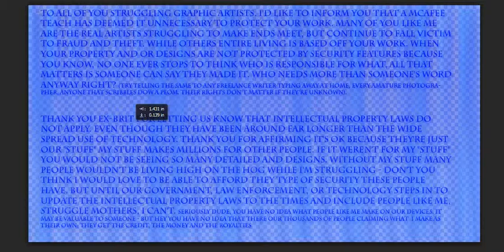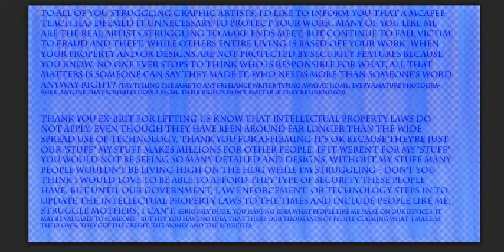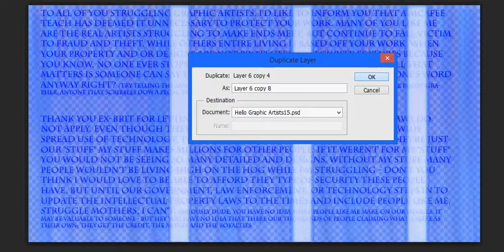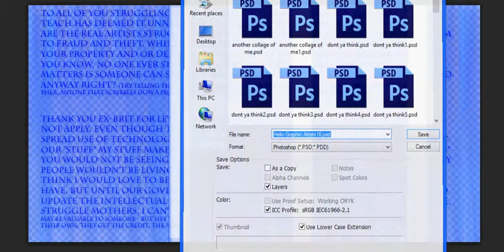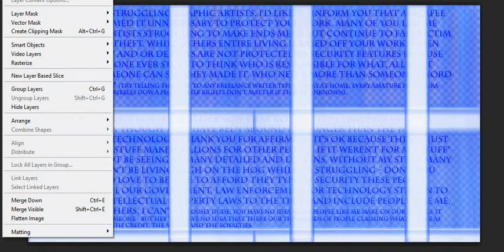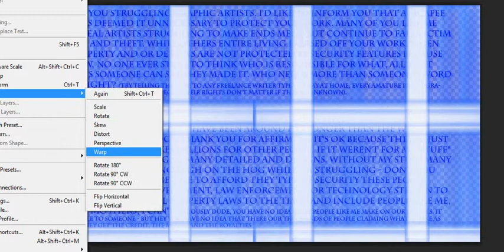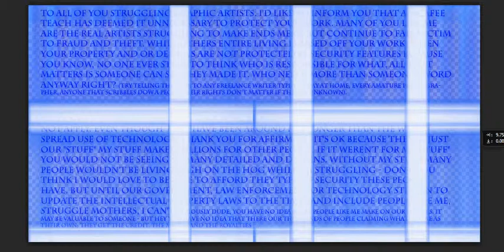Maybe I used the wrong terms, I am a nervous public speaker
So maybe I used extremes in my examples of why individuals need better security. And while claim my examples are neddlessly worrying in fact they are you yourself admit of the thousands of threats you don't know about - since you're so slack in security there are probably far more than  you would care to admit.

But perhaps you should think about those of us who use our personal pcs to do work. Struggling graphic artists that have their work stolen straight off their pc. What about freelance writers, or authors? Anyone of these that may depend on your to protection to actually protect them!